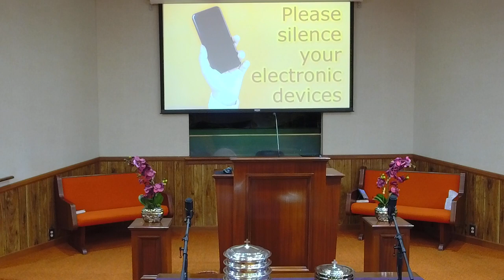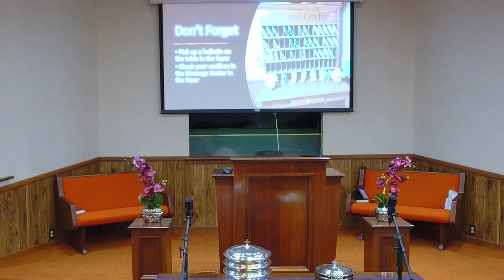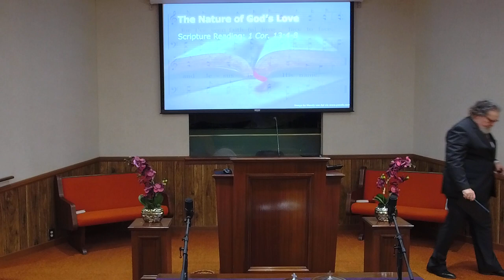02/19/2023 11 am "The Nature of God's Love"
02/19/2023  – Sunday Morning Worship 11 am, Dennis Strine, Preacher, “The Nature of God’s Love.”